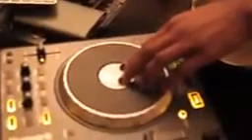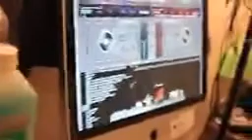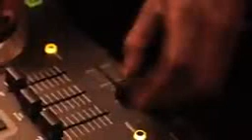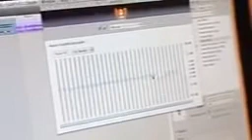The Charles Hamilton Experience vol. 3: Scars [_]